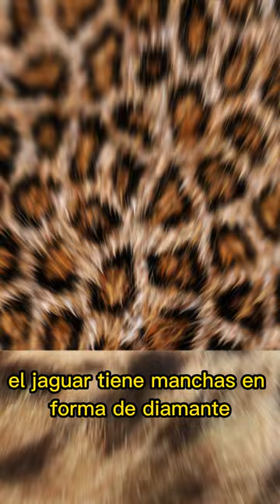Diferencia entre Jaguar y Leopardo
Aunque parezcan similares. No lo son!
Cada uno tiene sus propias características.